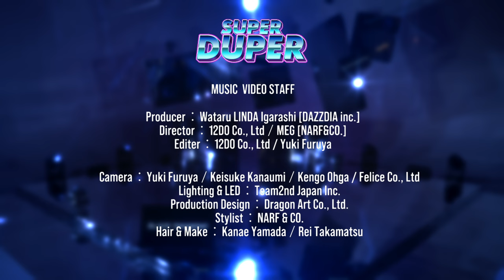Debut Digital Single 「Super Duper」 / BLACK DIAMOND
950万のフォロワーを有する「 BLACK DIAMOND」。

Debut Digital Single「Super Duper」公開。

Super Duper」はまさに彼女たちを象徴するといっても過言でない一曲。
「もうめっちゃすごい！＝Super Duper」と表現されるよう
に一度聞いたら忘れられない！！

Super Duper

Lyrics by 8utterfly
Music & Arranged by BLACC HOLE
BLACK DIAMOND are ANRI , ARIS , MARY , L.V , MIIRO

Lachachachacha
スパデュパ
HEY

アツカイヅライって誉め言葉よ
アブナイヤツだってそれが？so what!?
ただ自分の欲　に素直に生きてきただけだから

so 優しい　毒を
混ぜ混ぜして
taste so sweet
pink jam
愛して　whip it　whip it！

Super Duper　Super Star
神懸って　止まれない
私は　Super　Sugar
ほら　溶かしてく
sweety な　魔法で

スパデュパlachachachacha
もう二度と　戻れないよ
スパデュパ　lachachachacha
一度知ったら　never let go again

I'm gonna get it get it get it -私はやるわ-
come on now　Hit it!Hit it!Hit it! -さあ、ヒットを出すの-
Don't miss lots of lies -見逃さないで、たくさんの嘘-
and,Don't forget　what you like -忘れないで、あなたが何を好きかを-

マルサンカクシカク　ルールはない
コノカンカクリアル　一緒にどう？
まだ知らないココロ　の隅々をつついてあげるから
don't be shy again!

可愛い　毒を
散りばめて
taste so sweet
pink jam
激しく　whip it　whip it！

私は　Super　Sugar
ほら　溶かしてく
sweety な　魔法で

誰も知らない
my secret zone...
見せてあげる
目を閉じてそのまま
54321...！

Super Duper　LALAchacha
ワタシは　Super　Sugar
ほら　溶かしてく
sweety な　魔法で

Rec Credit
Recording & Mixing Engineer : Toshiyuki Kawahito
Mastered muradpitrecords

【hungry spider MV Staff】

Producer：Wataru Linda Igarashi
Director：12DO Co., Ltd　MEG （NARF&CO.）
Editer：Yuki Furuya
camera：Yuki Furuya、Keisuke Kanaumi、Kengo Ohga、Felice Co., Ltd
lighting ：Yume Nagao
LED：Team2nd Japan Inc.
Production Design：Dragon Art Co., Ltd.
Stylist：NARF & CO.
Hair & Make：Kanae Yamada、Rei Takamatsu
Choreographer：DALI